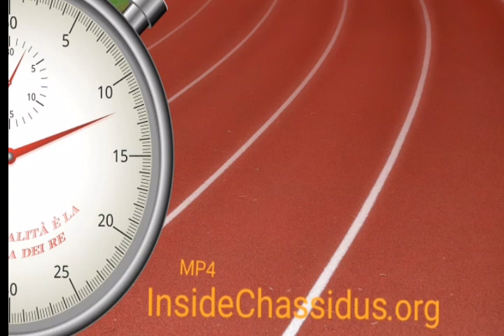PINCHAS ZEALOUS ACT AND ITS IMPACT CLASSES. This installment in the First Pasuk Series examines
PINCHAS
ZEALOUS ACT AND ITS IMPACT CLASSES

This installment in the First Pasuk Series examines in detail the circumstances surrounding the action
Pinchas took to stop the eruption of sin within the Jewish camp.

Sources include: Rashi (with commentary from a sicha by the Lubavitcher Rebbe), Eben Ezra, Ramban, Sforno, Taz, Eitz Hada'as Tov, Alshich, and a ma'amar from the Lubavitcher Rebbe